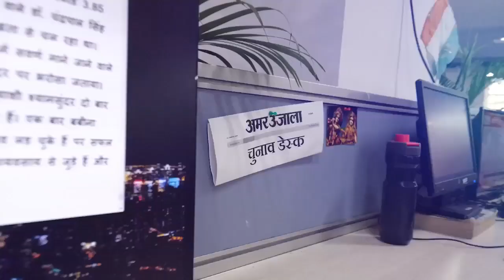Sky में दिखा 'Ring of Fire' का शानदार नजारा सहित Big News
Sky में दिखा 'Ring of Fire' का शानदार नजारा सहित देखिए Big News